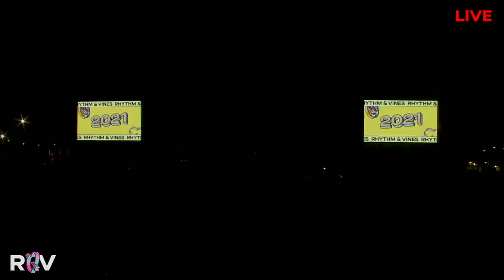Netsky - 2021-01-01 - Rhythm and Vines Festival New Zealand FULL SET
How did the live stream only have 2K viewers live???
RnV, seriously! advertise this more!!!

I only found out this festival was being livestreamed on day 3. I would've paid for this on PPV.

TVNZ was playing fireworks off the skytower then straight into a rerun of the chase while this was going on. WTF!
Put this on free to air TV.

"Someone rip this and put it on Youtube"
- Some bitch on twitch

Not related to this video, but related to this channel. - .Paak, hurry up and come back to New Zealand. Anderson .Paak & The Free Nationals for RNV 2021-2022

YES LAWD!

Tracklist:
somethingsomethingsomething - SUNFLOWER REMIX - somehtinhgsomething